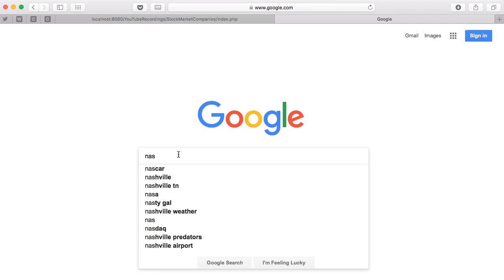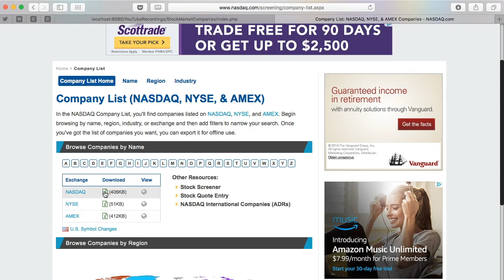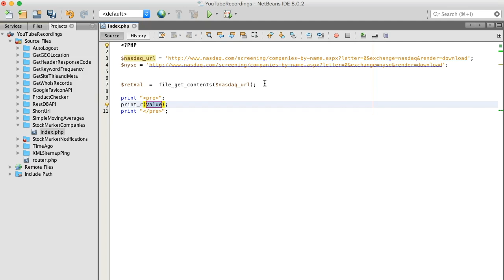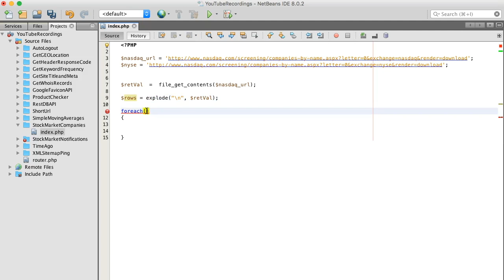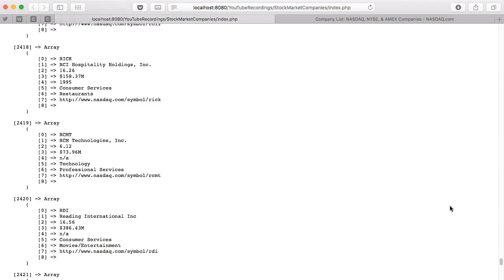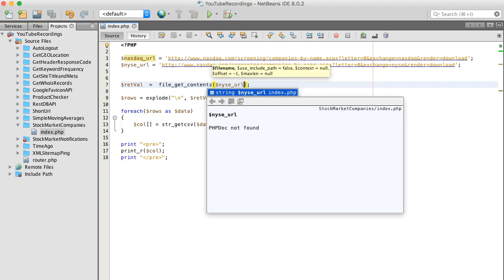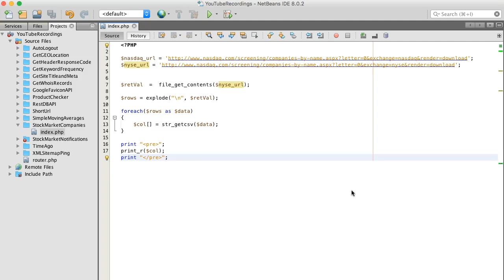How to get a list of companies listed on the Stock Market with PHP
How to get companies listed on the Stock Market with PHP.

I was recently searching for a way to get a list of companies listed in/on the stock market specifically the NASDAQ and
NYSE.
I found a solution and this video is a short tutorial showing how to download this information using PHP.
This data can be parsed out by Sector, Industry and by MarketCap if need be.

I post create and publish video on Monday, Wednesday, Friday